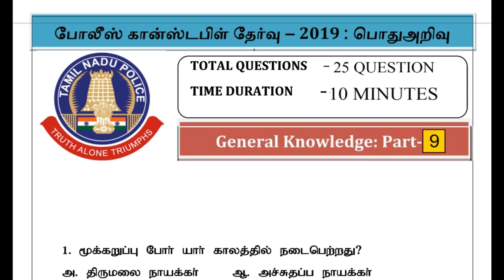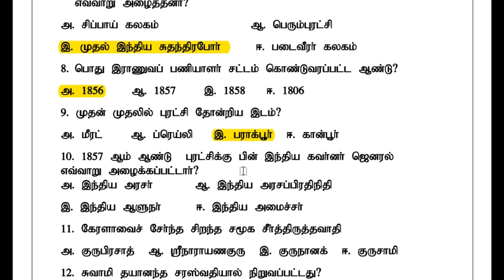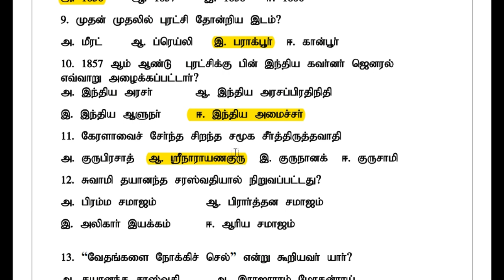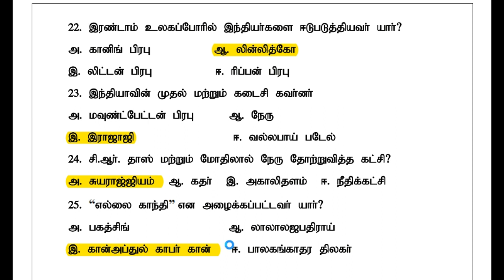TNUSRB POLICE CONSTABLE FIRST HALF GENERAL KNOWLEDGE PART -9 || IMPORTANT QUESTION || M-Tech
23)TNUSRB New question second part psychology part 3 || very important question ||# M-Tech ||